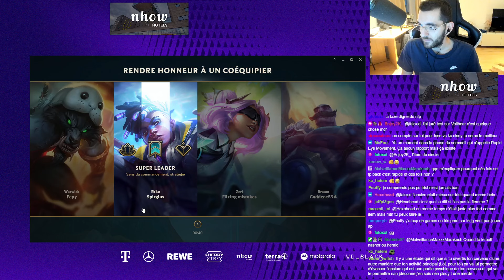NISQY | TRISTANA VS EZREAL | MID GAMEPLAY | Patch 14.13 / Season 14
Runes:
Precision

The Keystone Fleet Footwork
The Rune Absorb Life
The Rune Legend: Alacrity
The Rune Cut Down

Resolve
The Rune Second Wind
The Rune Overgrowth

Attack Speed
Adaptive Force
Bonus Health Based On Level